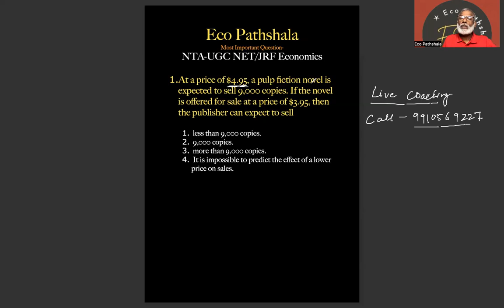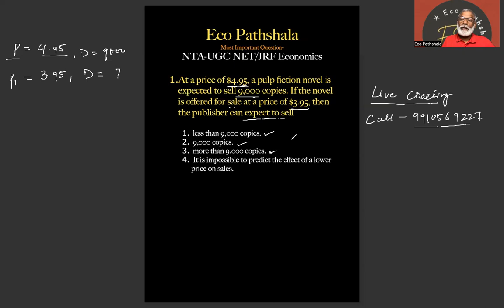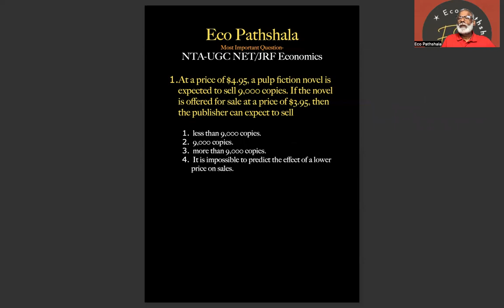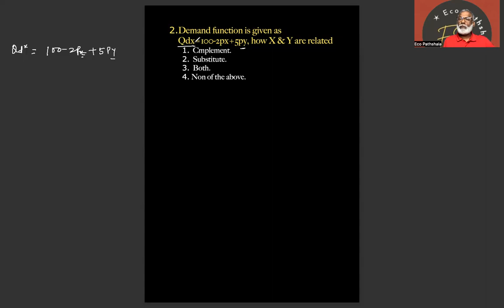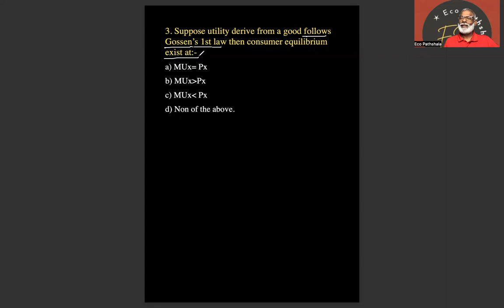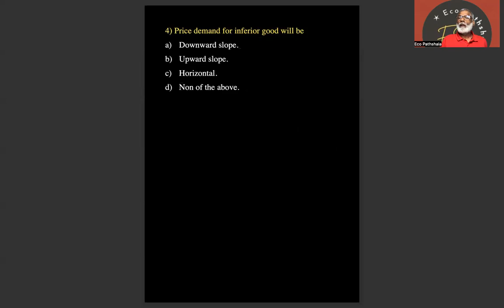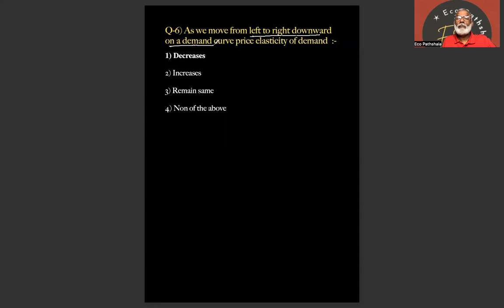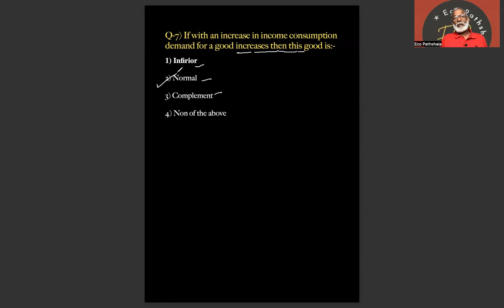Most Important Question || NTA-UGC NET/JRF Economics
Most important Question Discussion || NTA-UGC NET/JRF Economics

most_important_mcq_ntaugcnet_paper-1&paper2_economics

bugetconstraint_ugcnet/jrf_economics
Joinonline coaching_EconomicsOptional